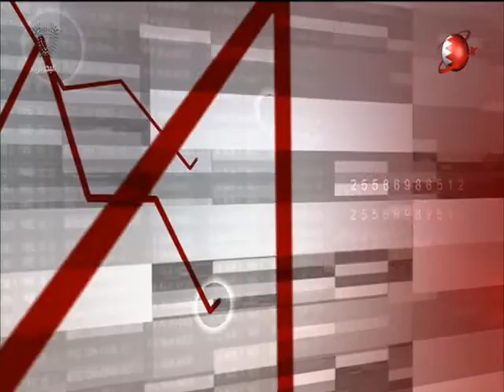البحرين : النشرة الاقتصادية 17-01-2016